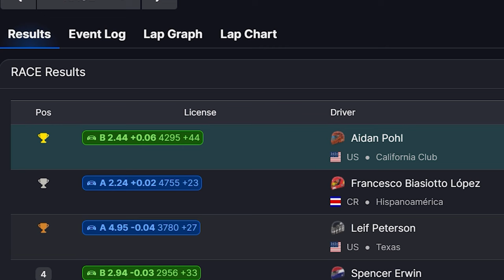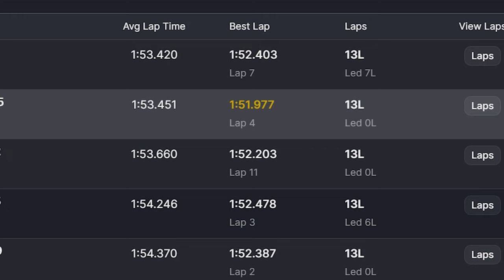This is why Pros are Pros! (iRacing Porsche Cup at Mugello)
Count your blessings I was feeling friendly today, Broc.

00:00 Intro
00:17 Race 1
09:56 Austin my boy
11:24 Results 1
11:42 Race 2
24:18 PRO MOVE
25:12 Race 2 (Continued)
29:24 Results 2